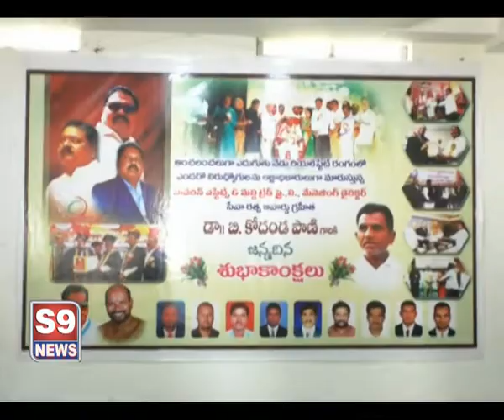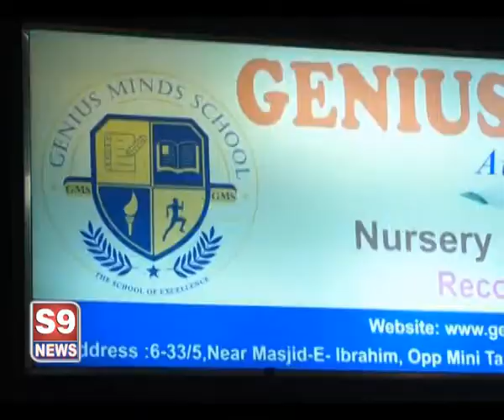S9 NEWS MBNR 05.04.2019 NEWS